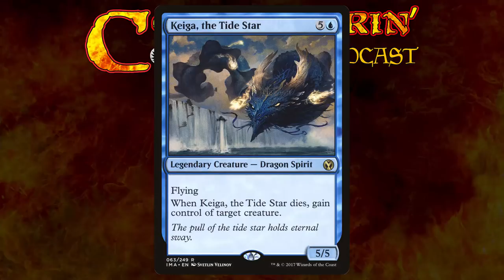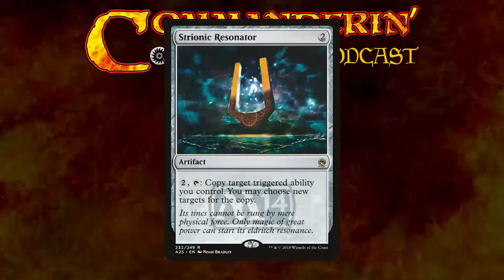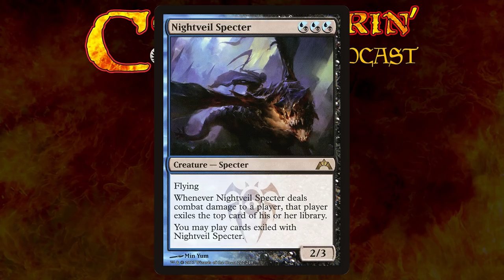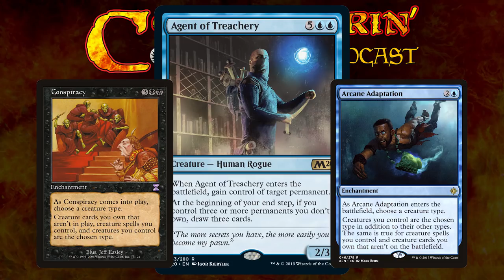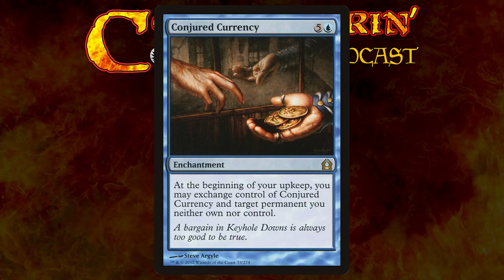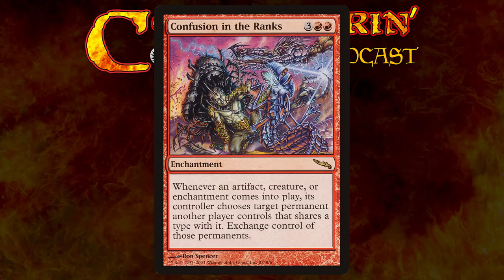E172 - MTGM20 Core Set 2020 Preview Card, Agent of Treachery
This episode, we introduce our free MTGM20 preview card to the world - Agent of Treachery! What other card lets you Ancestral Recall just for controlling three permanents your opponents own? None! Our MTGM20 Preview card is pretty astounding. It's a commander shot with the unique ability to...

We are launching a video series showing us playing games! Want to be part of watching us play games?

The podcast is @commanderinmtg
Phil is @phildeluca
Shivam is @elektrotal

The “guitar riff” version of the song was performed by Mike Condon (Twitter: @grayline9).

This episode was edited by Phil DeLuca!

Special thanks to Tyler Webb and the Unformatted Review Show for helping us with migrating the podcast to a new home! Each episode, Tyler and his friend, Chris, talk about a movie. They’re not family friendly, but their takes on these movies is worth listening to… without children nearby.

Commanderin’ MTG Podcast is unofficial Fan Content permitted under the Fan Content Policy. Not approved/endorsed by Wizards. Portions of the materials used are property of Wizards of the Coast. ©Wizards of the Coast LLC.